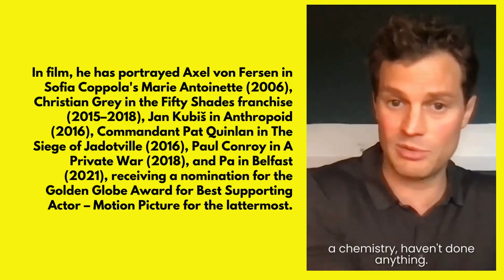Jamie Dornan - Erotic Clips, Bio, Pic, Movie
Jamie Dornan
He began acting in 2006, and earned international recognition for playing Sheriff Graham Humbert in the series Once Upon a Time (2011–2013) and serial killer Paul Spector in the crime drama series The Fall (2013–2016). For the latter, he won the Irish Film and Television Award for Best Actor in Television and was nominated for a British Academy Television Award for Best Actor. In film, he has portrayed Axel von Fersen in Sofia Coppola's Marie Antoinette (2006), Christian Grey in the Fifty Shades franchise (2015–2018), Jan Kubiš in Anthropoid (2016), Commandant Pat Quinlan in The Siege of Jadotville (2016), Paul Conroy in A Private War (2018), and Pa in Belfast (2021), receiving a nomination for the Golden Globe Award for Best Supporting Actor – Motion Picture for the lattermost. He was listed on the Radio Times's TV 100 power list in 2023, following his performance as Elliot Stanley in the drama series The Tourist (2022–present).